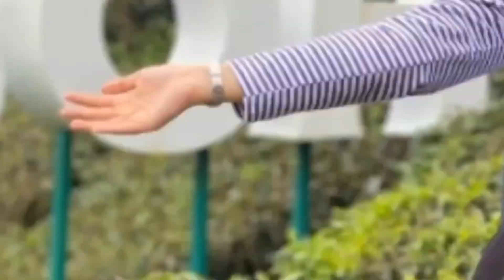SILATURAHMI KERUMAH MAK SODARA YANG SUDAH LAMA TAK BERJUMPA DISEBABKAN PKP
Hallo assalamu’alaikum.. semoga kita semua diberikan kesihatan lahir maupun bathin oleh allah swt..di vidio sis kali ini sis ingin sharing kebahagiaan raya bersama mak cik sodara sis yang sudah lama sis tak jumpa.. semoga vidio ini dapt menghiburkan sahabat semua yaa.. jika suka bantu sis like comment and subscribe .. terima kasih sahabat ku semua.. selamat hari raya.. maaf lahir dan bathin

Dan banyak Vidio Vidio lainnya…🥰🥰
Wassalam 🙏🏻🙏🏻